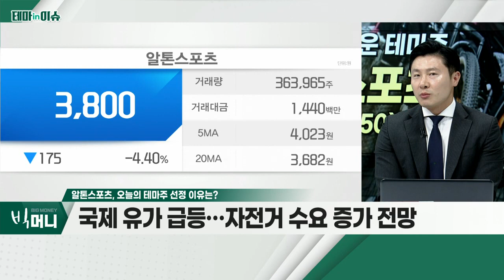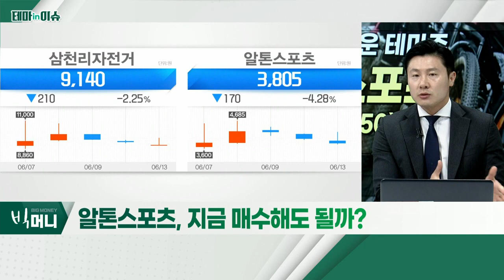알톤스포츠(123750), 국제 유가 급등… 자전거 수요 증가 전망_테마IN이슈 (20220613)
알톤스포츠(123750)
- 국제 유가 급등… 자전거 수요 증가 전망
- 탄소중립 + 고유가 = 전기자전거 성장